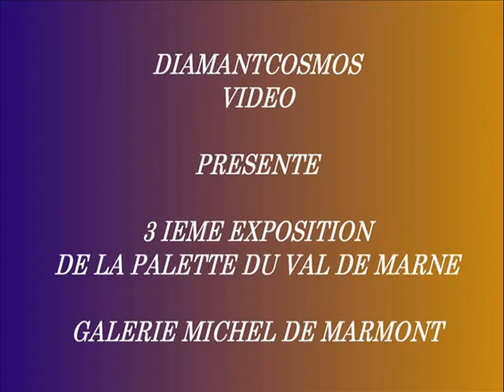EXPOSITION-3 LA PALETTE DU VAL DE MARNE PHOTOS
a la galerie michel de marmont a la varenne ,exposition n° 3 de la palette du val de marne ,peintures et sculptures ,une autre facette des exposants ,en leur  souhaitant de bonnes expositions a venir et de les revoir ,c'est déjà la deuxième fois  a bientôt les amis !